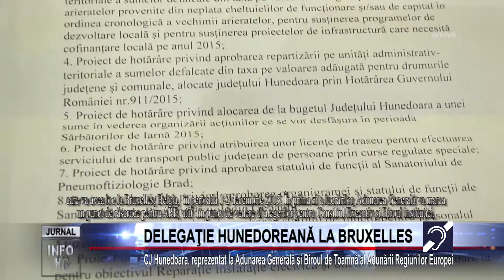DELEGAŢIE HUNEDOREANĂ LA BRUXELLES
CJ Hunedoara, reprezentat la Adunarea Generală şi Biroul de Toamnă al Adunării Regiunilor Europei